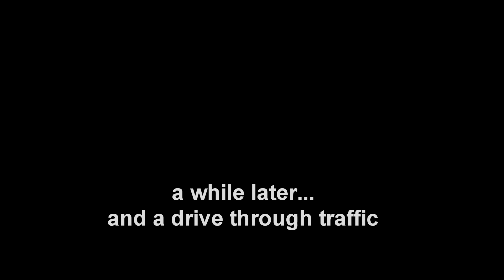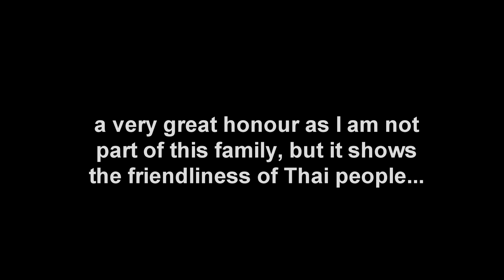Thailand Adventure One: Day 16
Here is day 16 of the epic trip to Khon Kaen Thailand.